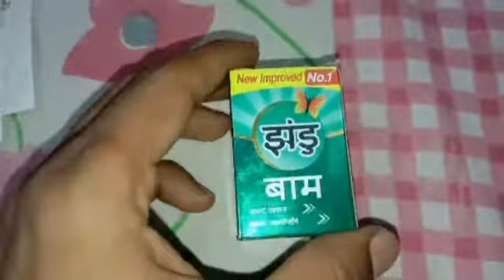Zandu Balm |Zandu Balm Review 2021 |Zandu Balm Uses 2021 |Zandu Balm For Headache, Cold And Backache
Hi, Namskaar,
I am Sonu Raghav
I am reviewing here for
“Zandu Balm”
"Zhandu Bam”